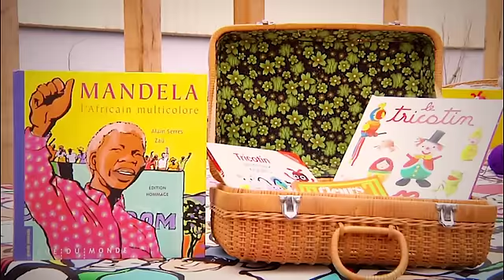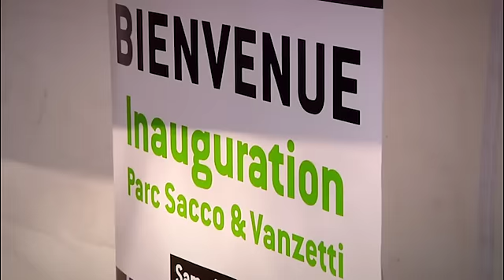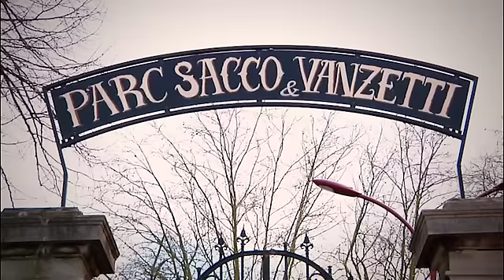Inauguration du Parc Nelson Mandela à Bezons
Depuis le 1er mars, les habitants peuvent profiter d'un nouveau parc dans le quartier des Bords-de-Seine.

Les 5000 m² du Parc Nelson Mandela sont ouverts à tous le Bezonnais. Ce nouvel espace vient se joindre au parc Sacco-et-Vanzetti qui vient d'être rénové et inauguré le même jour.